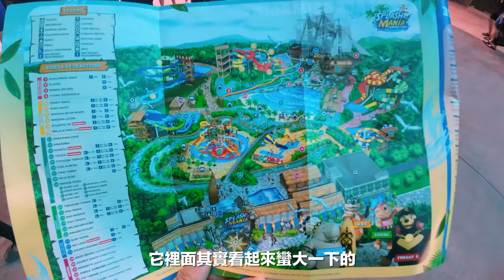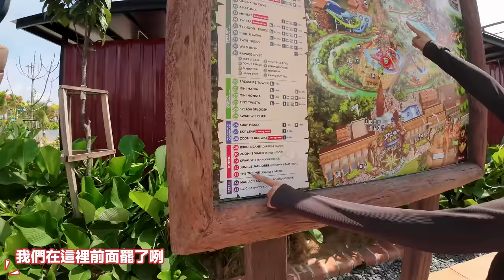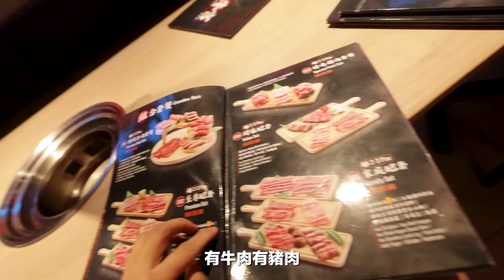2023公司開工trip｜同事差點溺水！|遊玩全亞洲最大水上樂園【常勇的日常】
2023 CYP和Dmeow就請多多指教啦！